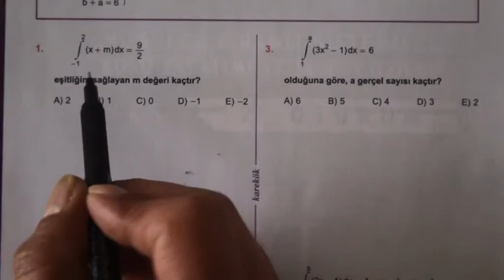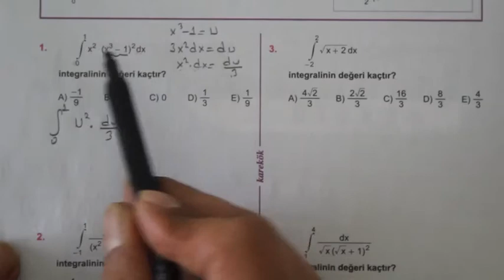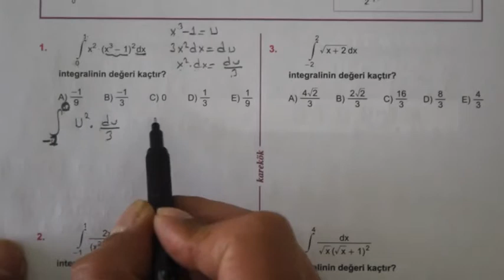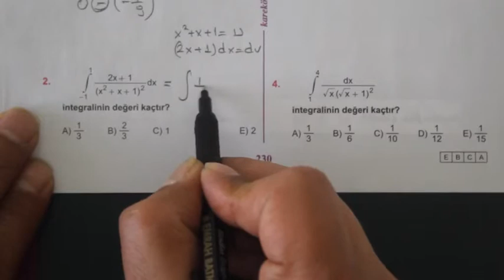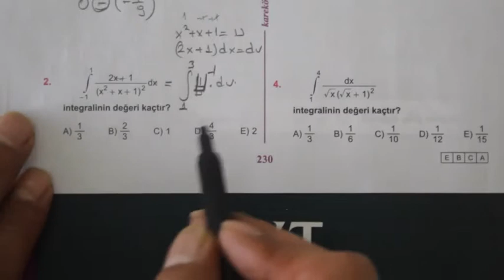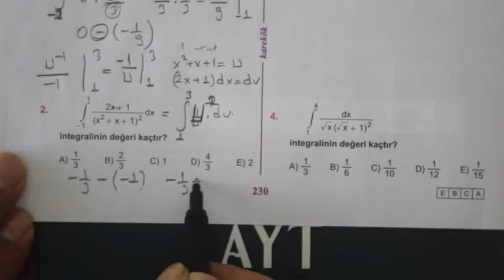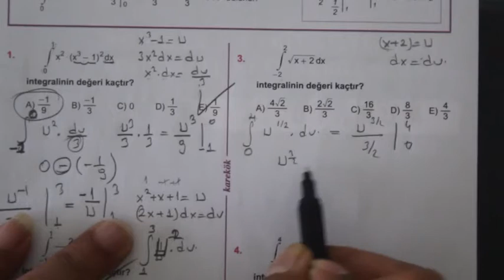8.ÜNİTE (BELİRLİ İNTEGRAL) 3.4. KÖŞETAŞLARI